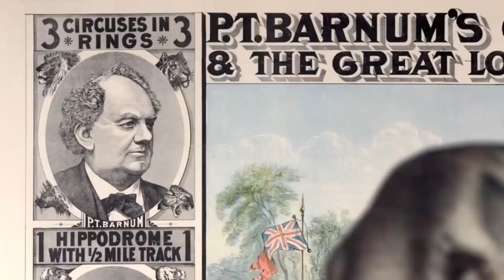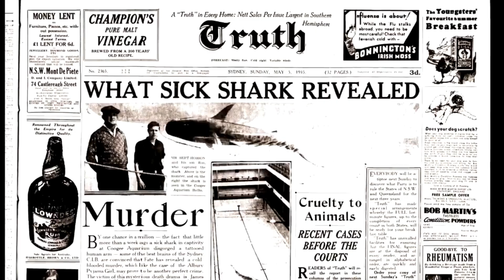10 Extrañas Cosas Encontradas Dentro de ANIMALES SALVAJES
¡HOLA COMPITAS AMANTES DEL MISTERIO!

Muchas gracias por ver el video, estuvo muy interesante, ¿no crees?, a mi me divirtió mucho hacerlo, no olvides pasarte por el canal si es que quieres pasar un buen rato o desaburrirte.

Recuerda que están activadas las donaciones, créeme que todo ese dinero que se recaude será para mejorar mi canal en todos los aspectos (LO AGRADECERÍA MILLONES);

, ya que cuando lleguemos a los 100K, haremos un mega sorteo en el que solo participaran mis suscriptores más leales.

Descargo de responsabilidad de derechos de autor:
En virtud del artículo 107 de la Ley de derechos de autor de 1976, se permite el "uso legítimo" para fines tales como críticas, comentarios, informes de noticias, enseñanza, becas e investigación. El uso justo es un uso permitido por la ley de derechos de autor que de otro modo podría infringir. El uso personal, educativo o sin fines de lucro inclina la balanza a favor del "uso justo". Las recientes enmiendas a la Ley de derechos de autor de 1976 se refieren a la música. El "uso legítimo" sigue vigente para películas y vídeos.

Para cualquier asunto relacionado con los Derechos de Autor o asuntos de negocios, favor de contactarse a: (responderé a la brevedad).